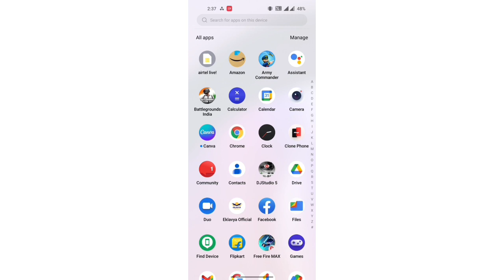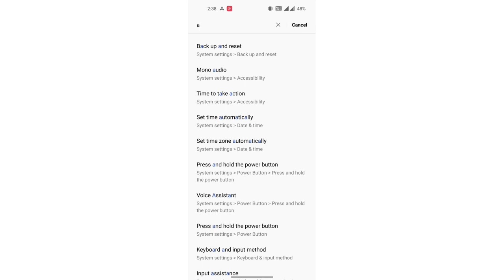mobile setting OnePlus 10R 150W, OnePlus 10R 150W voice Assistant function ko check kaise kare